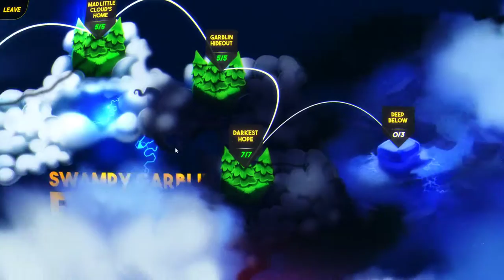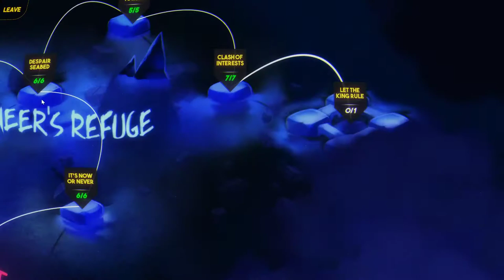Great Hero's Beard, "Now I have a friend"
This game has shown me something new and rejuvenated my spirits.